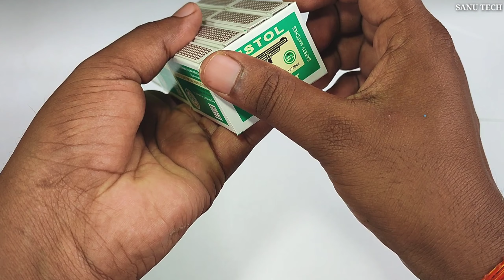Mini tractor trolley videos | Navratri Durga Murti Mini Dj Truck | Diy mini Wedding Ganesh Chaturthi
Mini tractor trolley videos | tractor jcb video | jcb video |Jcb cartoon |jcb gadi | tractor cartoon

Diy Mini Wedding Dj Road Lights Gadi Wala Dj | Mini Dj Truck Decoration Light Gauri Ganesh Pooja Dj

Navratri Durga Murti Mini Tractor Trolley Chaturthi Radha Krishna Saraswati Trolley Science Navratri

Diy tractor making mini

Top most creative diy tractor making mini

Diy tractor
Mini tractor
Science project
Jcb tractor
Trolley
Tractor trolly
How to make
Diy
Sanu tech
Cartoon
Tractor video
Motor
Mahindra tractor
Rickshaw